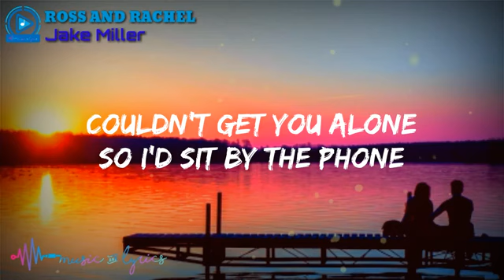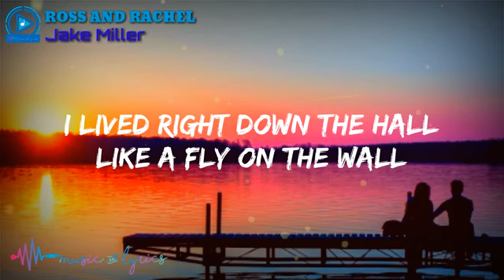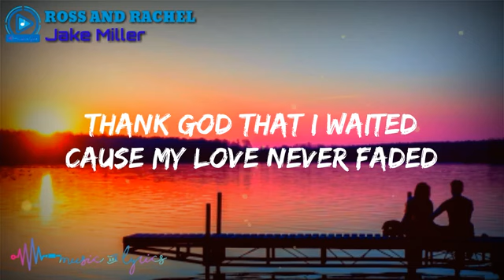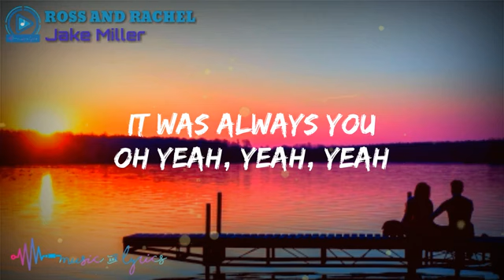Jake Miller - ROSS AND RACHEL [Lyrics 930p] (Sep 6, 2024) [Full Song]